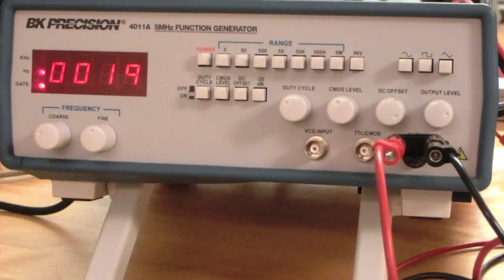How a Capacitor Works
A capacitor is a basic circuit component that stores charge in its electric field.